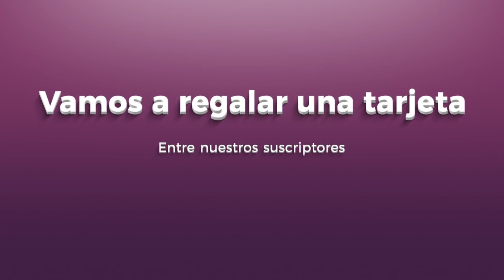SUPER SORTEO DE TARJETAS!! l League Of LegendsSorteo tarjeta Lol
Canal de Yisus: Canciones, música, eventos, Viajes, aventuras, conocimientos, enseñanzas y youtubers

REQUISITOS:
Espero que te haya encantado el vídeo, de ser así espero tu like pero sobretodo deja un comentario sobre el vídeo

El resultado el 30 de noviembre